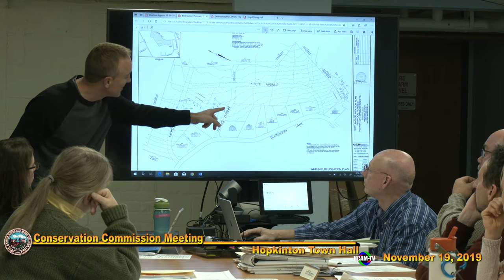Conservation Commission Meeting: November 19, 2019